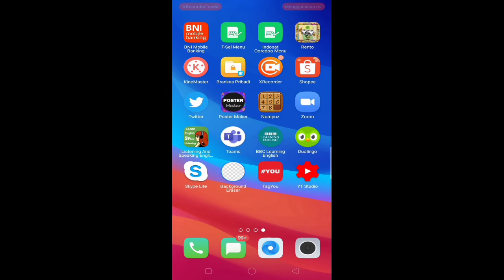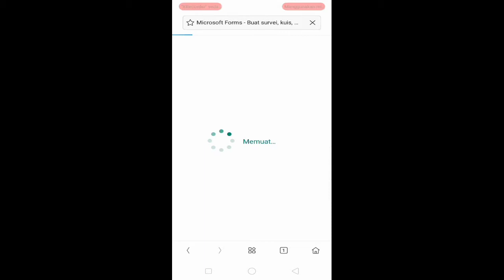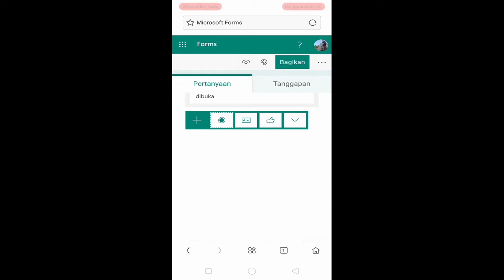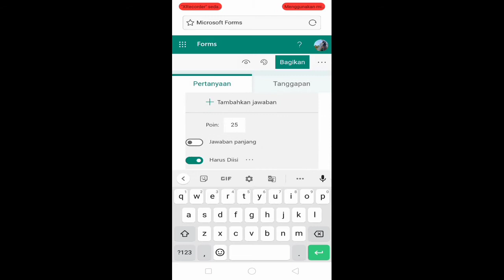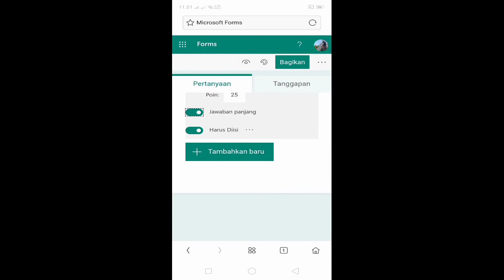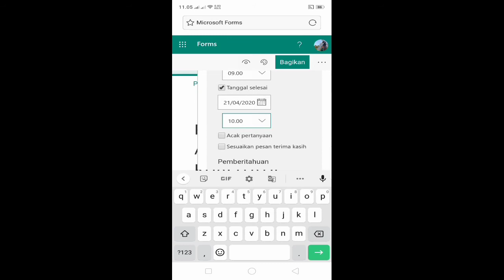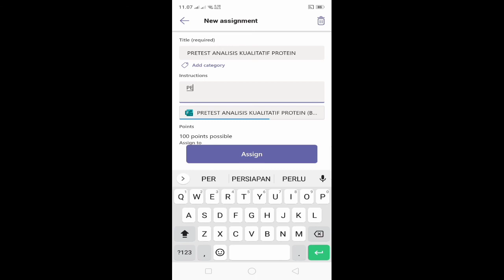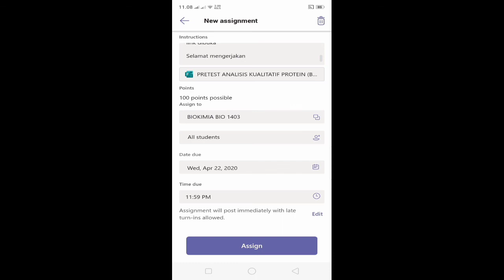Cara Buat Kuis atau Soal di Microsoft Teams (Ms Teams)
As an educator, you can use Microsoft Forms to quickly assess student progress and get real-time feedback through the use of quizzes that you design and share with your class.

You can create a quiz with questions that are required to be completed, display question hints, and even display students' points and feedback after they complete the quiz, which make for a more interactive learning experience for your students.